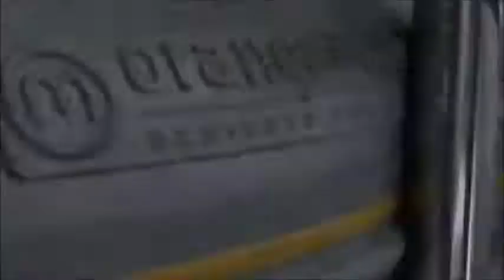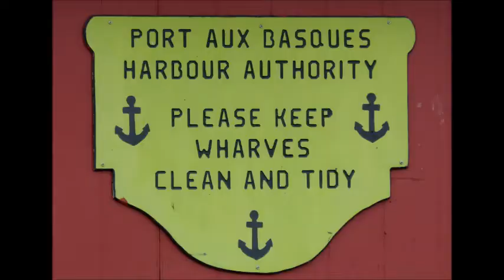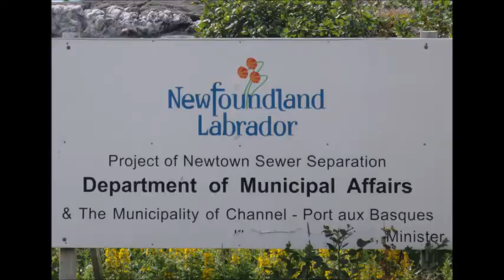LILOPIN arrive à Terre Neuve, Port aux Basques, Canada